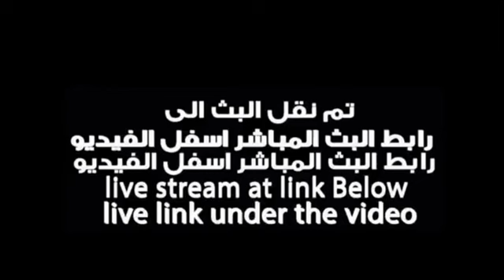ملخص مباراة برشلونة و ريال سوسيداد 4 - 0 يوسف سيف 25 - 11 - 2015